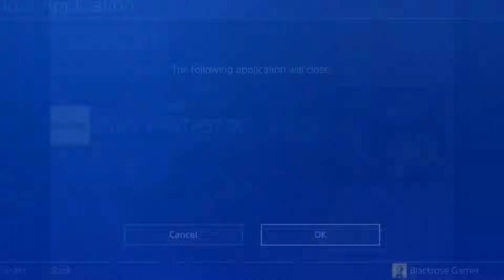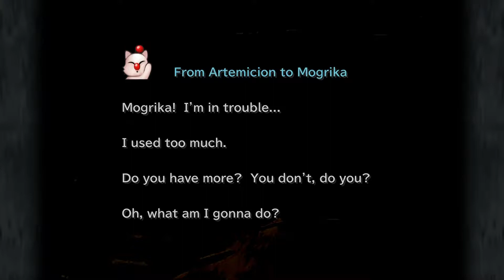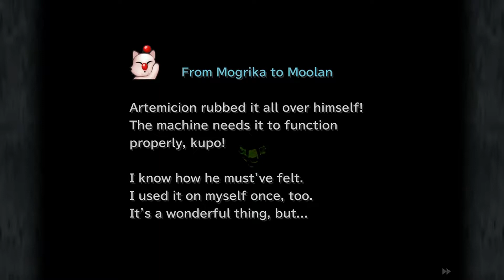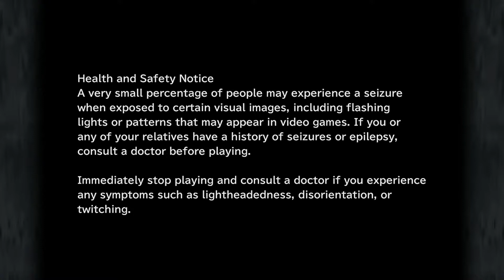Final Fantasy IX: Episode 39